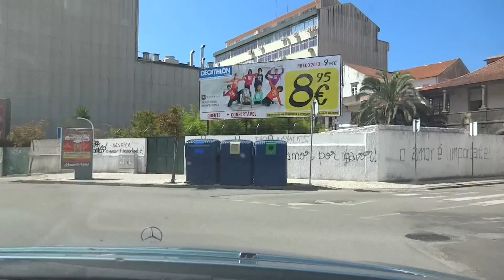Aveiro - Gafanha do Carmo, via Estrada da Floresta (Gafanha da Encarnação)